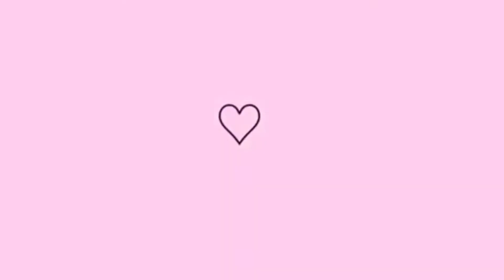NÃO COMPRE A BASIQE SLEEK GOLD, ANTES DE ASSISTIR ESSE VÍDEO!!!